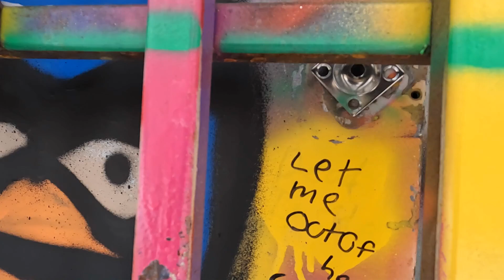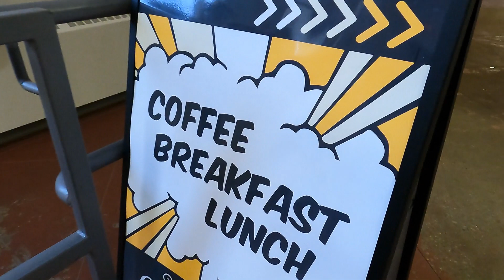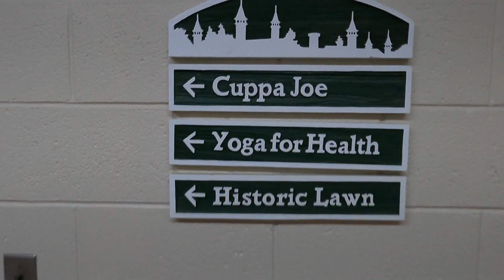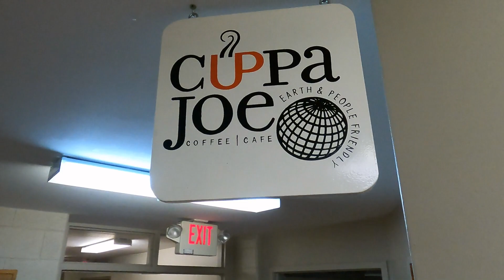WANDERING THROUGH TIME...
The Village at Grand Traverse Commons (Formerly the Traverse City State Hospital) is a true treasure and one of the largest historic renovation projects in the country. Spectacular architecture, incredible history, shopping, food and a beautiful natural area to explore... If you visit the Traverse City area, this is a must-see destination. Oh...remember to see if you can find that Hippie Tree 🙂

00:00 Intro
03:54 Hippie Tree
05:13 The Village at Grand Traverse Commons
07:11 If we rebuild it, they will come.
07:50 The scary part
08:55 Coffee

Get outside and find a little peace. everyone deserves a little peace.
Please Leave No Trace ✌

Sleeping Bear Dunes National Lakeshore/Hiking Adventures/Lake Michigan/Pierce Stocking Scenic Drive/Camp Cooking/Hunker Down/Outdoor Adventures/Northern Michigan/Kayaking/Hiking/Peace/Steve Wallis/Cabin Life/Camp Coffee/Michigan Adventures/Michigan Out of Doors/Camp-Cooking